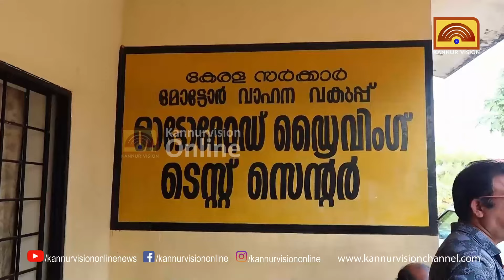സംസ്ഥാനത്തെ ഡ്രൈവിങ് ടെസ്റ്റുകള്‍ ഇന്ന് മുതല്‍ മാറും